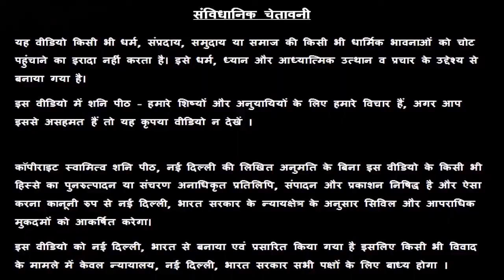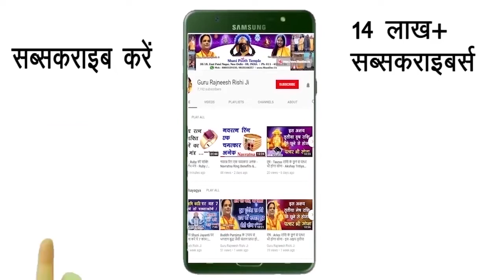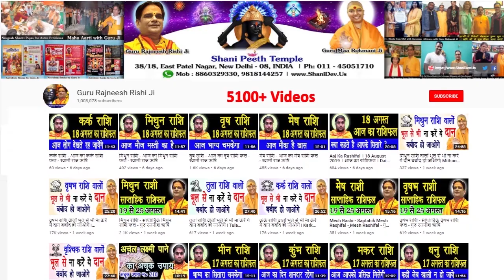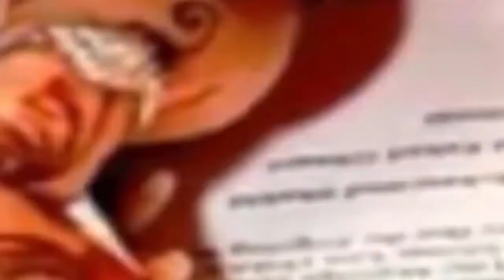Makar Rashi 08 March | Aaj Ka Makar Rashifal | Makar Rashifal 08 March 2020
हमारा यह वीडियो Makar Rashi and Makar Rashifal  के बारे मैं आपको जानकारी देने के लिए बनाया गया है, इस वीडियो में दी गयी जानकारी चंद्र राशी के ऊपर आधारित है. जैसा कि आप सभी जानते है कि प्रत्येक वयक्ति के गृह उसकी जन्म कुंडली के अनुसार अलग अलग होते है, अतः आप को किसी कार्य विशेष अथवा परेशानी के लिए अपनी Janam Kundli / Horoscope / Birth Chart  किसी  Famous Astrologer  या Best Astrologer  को दिखाकर परामर्श करना चाहिए या आप हमसे फ़ोन- मोबाइल नंबरों पर  – 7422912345, 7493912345, 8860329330, 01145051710, 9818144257 पर संपर्क कर सकते है